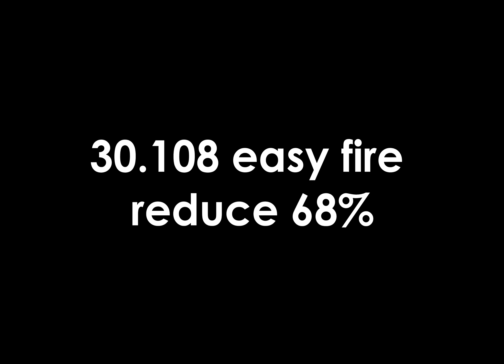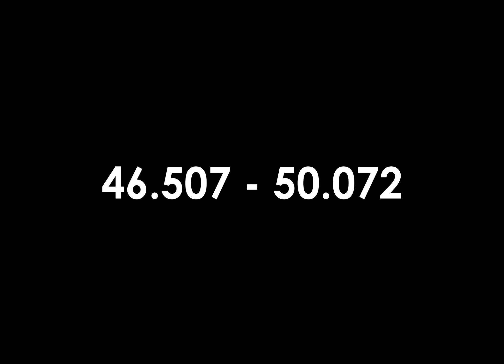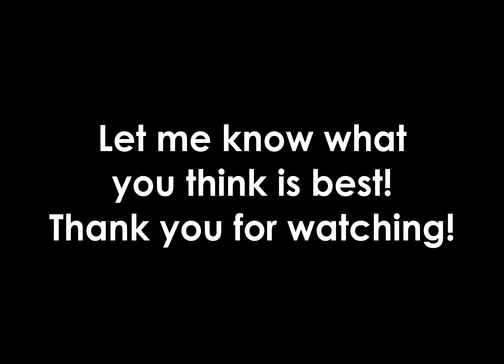Armor Card Damage Comparison (Against Fire)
Armor Card Damage Comparison
Cards Used: Dokebi, Thara Frog, Pasana, Sword Fish

Special thanks for Frozensolid (RATAKAN) for the late night comet testing
and Gackt (good run bro) &  Gufron as co-pilot for the last minute testing